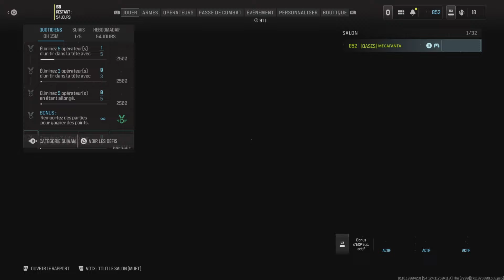COD MWIII | DÉCOUVERTE DE LA NOUVELLE MAP BAIT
On se retrouve pour une toute nouvelle vidéo sur le Multijoueur de Call of Duty Modern Warfare III, dans cette dernière je vais découvrir la nouvelle map Bait.

Mes consoles

Si tu veux m'ajouter sur ces consoles mes ID sont :
- PSN (PS5, PS4 et PS3) : MEGAFANTA
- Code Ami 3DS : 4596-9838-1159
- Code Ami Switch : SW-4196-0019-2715